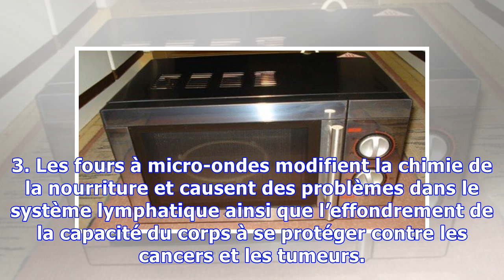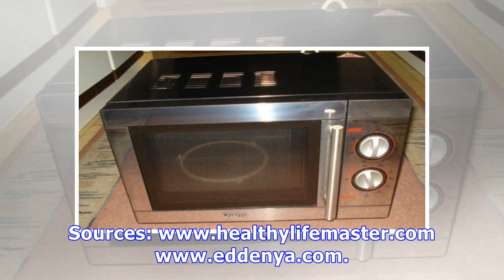Une machine mortelle dans votre cuisine que vous devriez jeter immédiatement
Si vous êtes l’une des nombreuses personnes à avoir un four à micro-onde chez elles, vous devez savoir que vous devriez le jeter. Voici quelques-uns des derniers faits et découvertes scientifiques sur la nourriture chauffée au four à micro-ondes: 1. Les aliments transformés par le four à micro-ondes perdent 60-90 pour cent de leur domaine vital-énergétique et leur décomposition structurelle est ac...